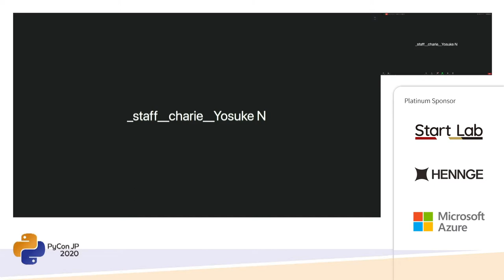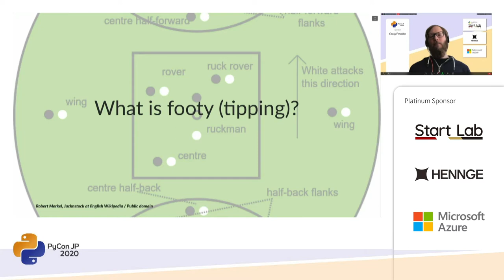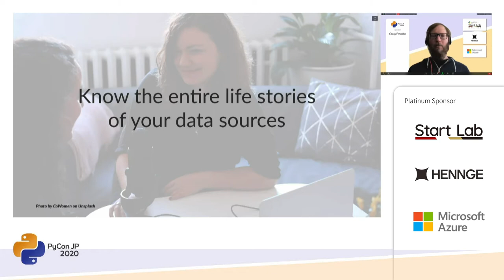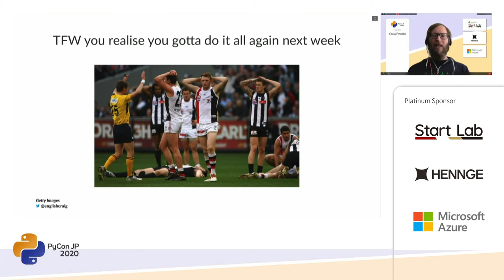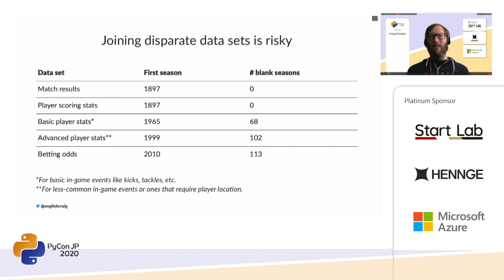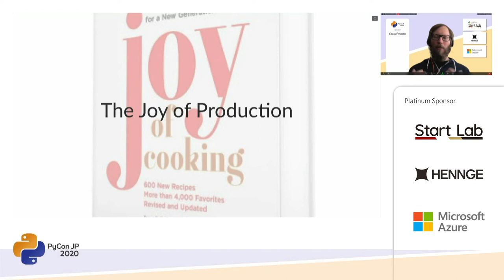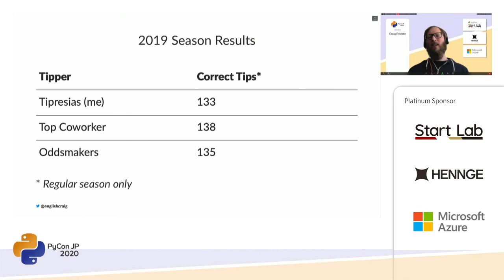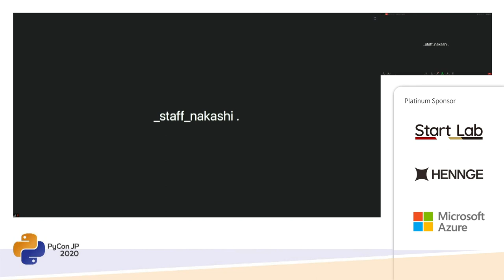Machine Learning Outside the Kaggle Lines (Craig Franklin) [PyCon JP 2020]